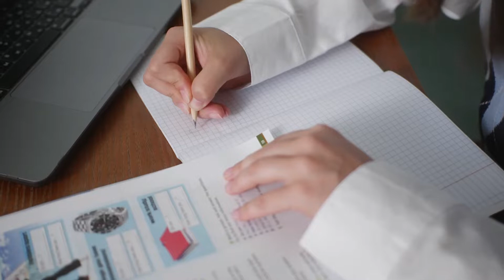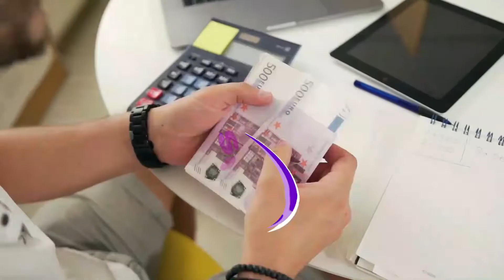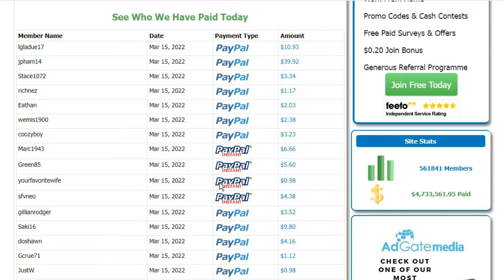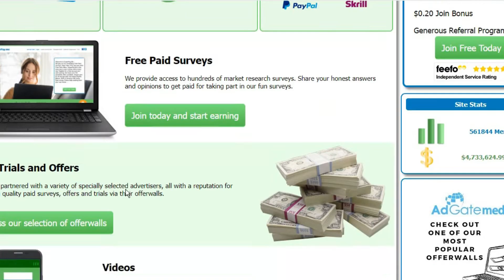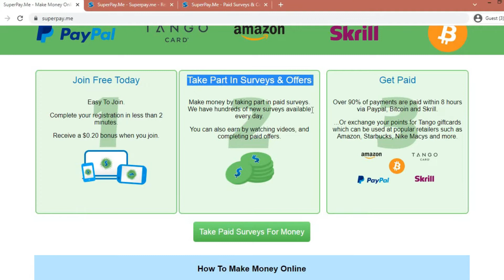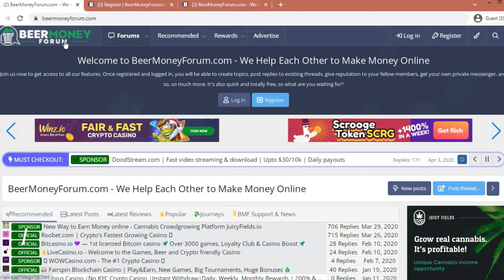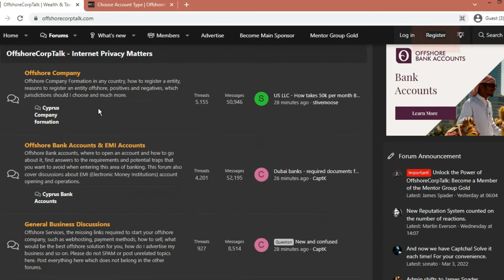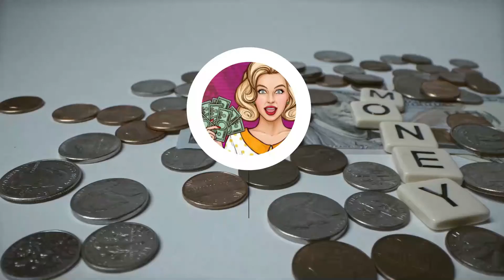Make $2,500 in PayPal Money By Watching Videos (Make Money Online 2022) | Wealth Maker Girl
Make $2,500 in PayPal Money By Watching Videos | Wealth Maker Girl

Welcome, everyone to the Wealth Maker Girl channel where we talk about making money online, finance, and passive income. We will help you succeed in your business by giving you different strategies, tips, advice, and motivation. All to help you make money online in today's online economy. Let's have fun together making money online!

👍 Smash the “Like” Button (To show your love and support for the channel)